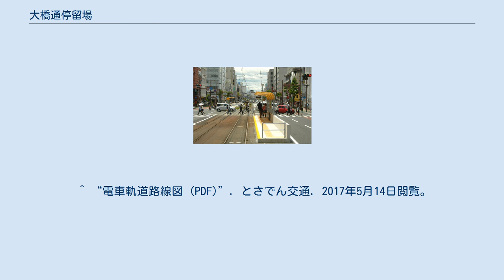大橋通停留場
大橋通停留場（おおはしどおりていりゅうじょう）は、高知県高知市本町にあるとさでん交通伊野線の路面電車停留場。
 当停留場は1904年（明治37年）5月、とさでん交通の前身である土佐電気鉄道によって路面電車が開業した当初より存在する停留場である。
開業当時は本町下二丁目停留場（ほんまちしもにちょうめていりゅうじょう）と称していたが、1949年以前に大橋通停留場へと改称された。
 大橋通停留場は伊野線の併用軌道区間にあり、ホームは道路上に設けられている。
ホームは2面あり、東西方向に伸びる2本の線路を挟み込むように配されている。
ただし互いのホームは交差点を挟んで東西方向にずれて位置しており、東にはりまや橋方面行きのホームが、西に伊野方面行きのホームがある。
かつては交差点手前に位置していたが、2010年（平成22年）4月2日より位置を入れ替える形で交差点先に移設され、同時にバリアフリー化されている。
 停留場名にもなっている大橋通沿いには、高知市の台所とも称される大橋通商店街が広がっている。
鮮魚や青果、総菜や乾物を扱う商店が軒を連ね、周辺の帯屋町、はりまや橋商店街などと併せて県内有数の商店街を構成している。
付近には学校も多く立地し、人通りも多い。
 北へ徒歩5分の距離にはひろめ市場がある。
南の鏡川河畔には潮江天満宮が鎮座し、その参道前には大橋通の名の由来となった天神大橋が架かっている。
 ^ a b c d 『土佐電鉄が走る街 今昔』28-30頁 ^ a b c d 『土佐電鉄が走る街 今昔』98・156-158頁 ^ 服部重敬（編著）『路面電車新時代 LRTへの軌跡』山海堂、2006年、296頁。
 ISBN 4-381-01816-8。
 ^ a b c 今尾恵介（監修）『日本鉄道旅行地図帳』11 中国四国、新潮社、2009年、59-60頁。
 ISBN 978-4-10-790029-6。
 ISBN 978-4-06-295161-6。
 ^ a b 『路面電車はゆく 高知』高知新聞社、1998年、87頁。
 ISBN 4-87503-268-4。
 ^ “電車軌道路線図 (PDF)”. とさでん交通. 2017年5月14日閲覧。